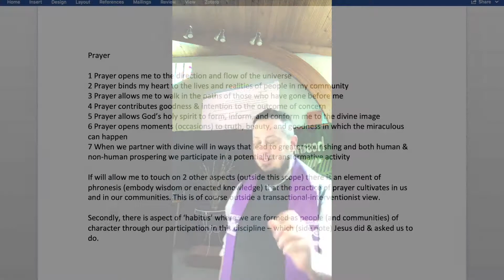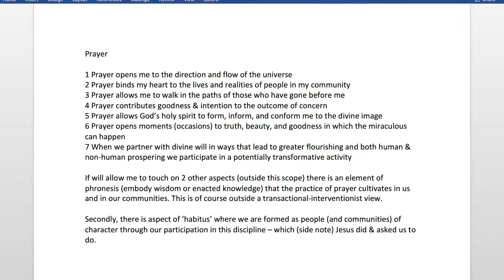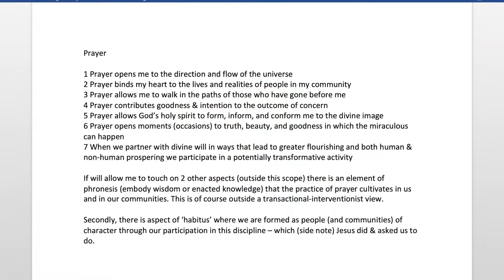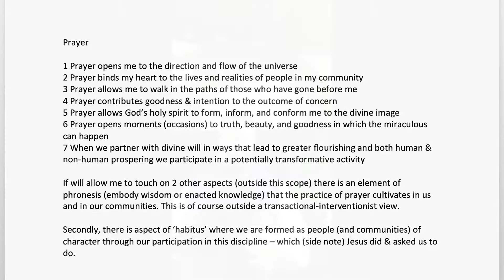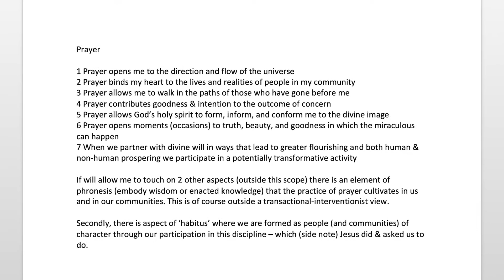Why Pray?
7 Reason to Pray (short sermon) and discussion about Spiritual Practices

1 Prayer opens me to the direction and flow of the universe
2 Prayer binds my heart to the lives and realities of people in my community
3 Prayer allows me to walk in the paths of those who have gone before me
4 Prayer contributes goodness & intention to the outcome of concern
5 Prayer allows God’s holy spirit to form, inform, and conform me to the divine image
6 Prayer opens moments (occasions) to truth, beauty, and goodness in which the miraculous can happen
7 When we partner with divine will in ways that lead to greater flourishing and both human & non-human prospering we participate in a potentially transformative activity